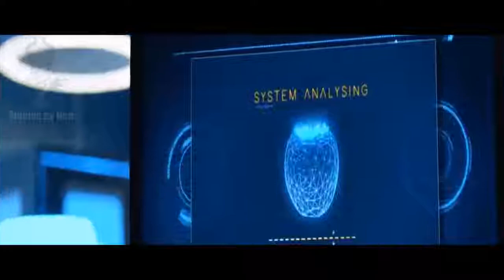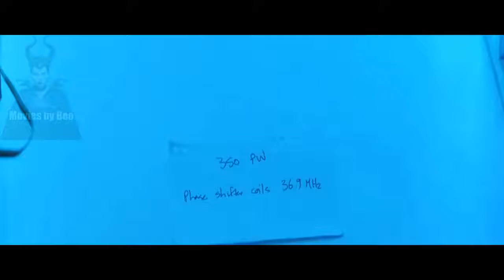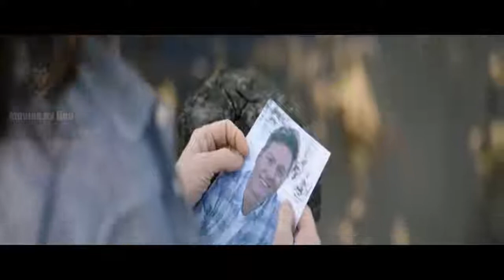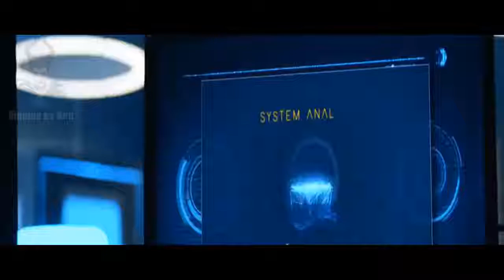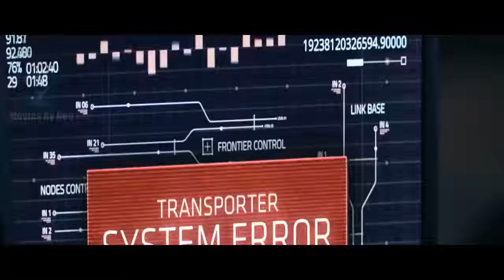2019 Good Action Movie | The Dwarf Tribe | Best Sci Fi Movie | Adventure Full Length Movie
2019 Good Action Movie | The Dwarf Tribe | Best Sci Fi Movie | Adventure Full Length Movie|
Welcome to channel '’Action Movie 2018’', which shares the best free Hollywood movies.

Have a nice day watching the movie !

Please tell me what you thought of the film and any other films you would love to ...